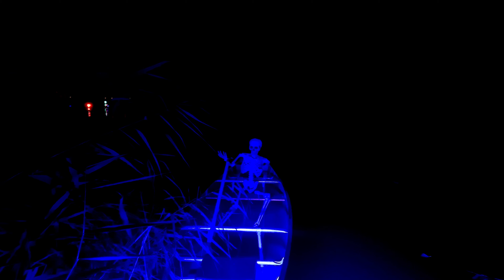The Spooky Swamp | Stonebridge Golf Course | Meriden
Our Halloween night! At The Spooky Swamp, The Stonebridge Club,
Meriden.